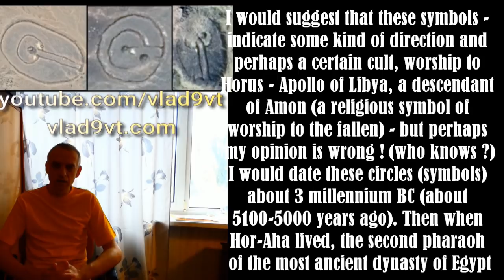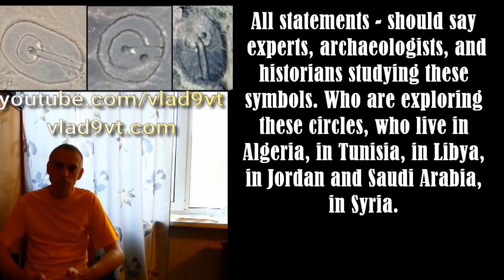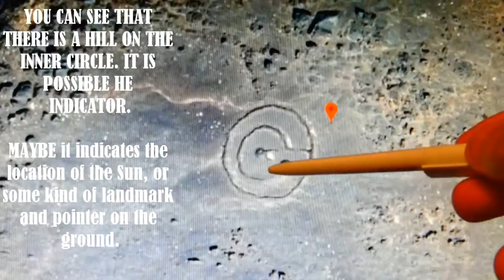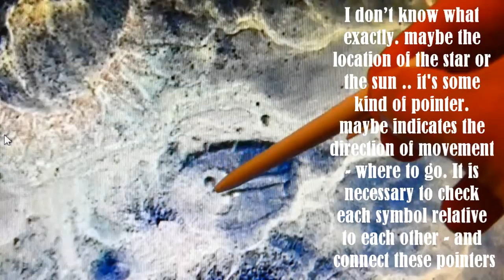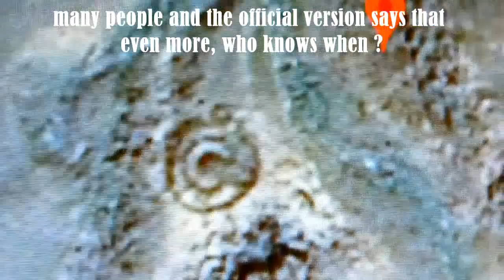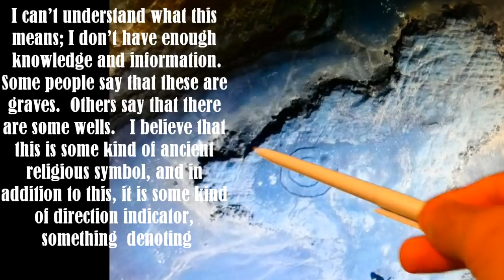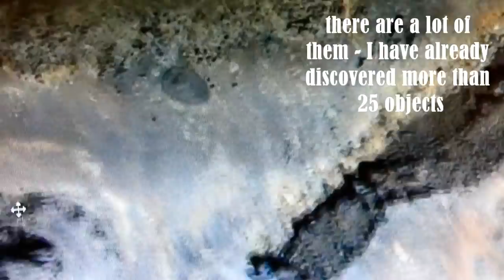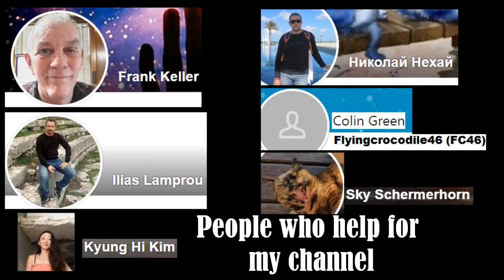Strange unknown symbols I found in Tassili n'Ajjer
Strange unknown symbols I found in Tassili n'Ajjer, Algeria. Sahara.
If you have an explanation of these Symbols, post your version in the discussion of this video, we will all read your opinion with interest.